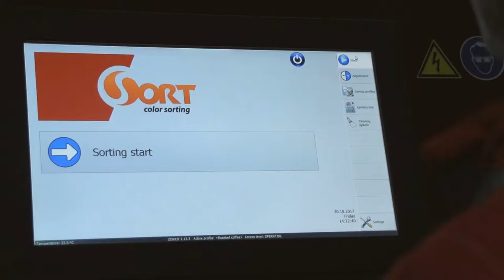colour sorting of oil rape seeds on SmartSort optical sorter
SmartSort optical sorter performs colour separation removing foreign matters with 99.9 % of the output quality.